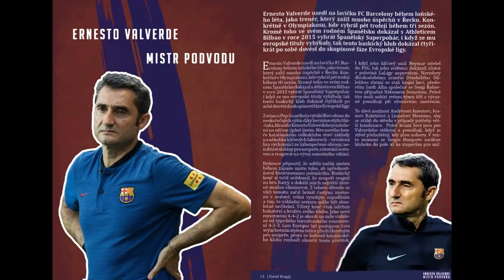Zimní přestupové období Chelsea ft. Giroud, Barkley, Emerson